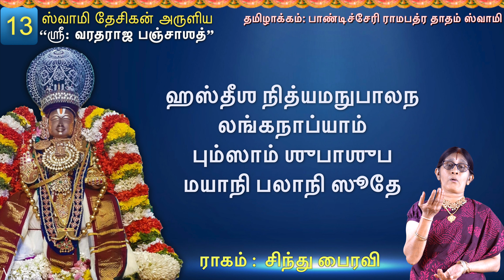Pala Pala- Varadharaja Panchasath - 13 - Anuradha - Vedanta Desikar - Kanchi - Varadhar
Raagam : Sindhu bhairavi
आशाधिपेषु गिरिशेषु चतुर्मुखेष्व (पि)
अव्याहता विधि निषेध मयी तवा तवाज्ञा ।
हस्तीश नित्यमनुपालन लङ्घनाभ्यां
पुंसां शुभाशुभ मयानि फलानि सूते ।। (13)
ஆஶாதிபேஷு கிரிஶேஷு சதுர்முகேஷ்வ (பி)
அவ்யாஹதா விதி நிஷேத மயீ தவாஜ்ஞா |
ஹஸ்தீஶ நித்யமநுபாலந லங்கநாப்யாம்
பும்ஸாம் ஶுபாஶுப மயாநி பலாநி ஸூதே || (13)

(பா.ரா.தா.)
பலப்பல திசைச்சுரர் எண்மரும் பிரம்மரும்
பலப்பல பதினொரு ருத்திரர் யுகங்களும்
வகுமுறை வழுவிலர்
அத்திறம் படைத்தனை வகைதொகை இவையென
நல்மறை உணர்த்தின
அதுவகை இசைபட உய்வமே வரதனே!   (13)
ஏ! ஹஸ்தீச! விதிவிலக்குகள் ரூபமான உனது ஆக்ஞையை பிரம ருத்ராதிகளும் திக்பாலர் முதலானவரும் யாதொரு தடையுமின்றி தம் தம் சிரஸ்ஸுகளில் வகித்துக் கீழ்ப்படிகின்றார்கள். ஸர்வகாலத்திலும் உன் ஆக்ஞையை அநுபாலனம் பண்ணுபவர்க்கு சுப பலன்களையும், அதிக்ரமித்து நடப்பவர்களுக்கு அசுப பலன்களையும் உண்டாக்குகின்றது.